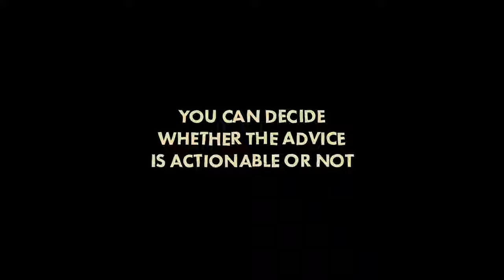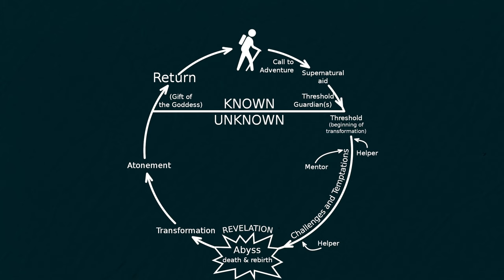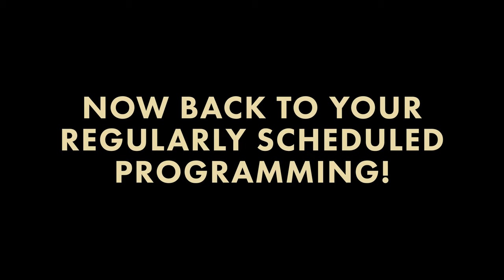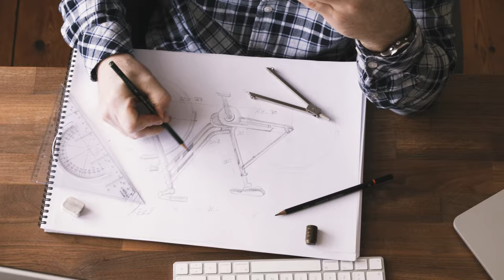Does Writing Advice Work?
Does writing advice make you less creative? Does it make you a hack? Will using popular methods turn your story into a soulless carbon copy of Star Wars?

No. That's all silly.

Of course, writing advice works, but there are some things you should know to make it work BETTER.

A powerful spell checker and style editor that works wherever you do your writing!

Support local, independent bookstores (and Campfire Technology) by buying books on our Bookshop page.

//VIDEO CHAPTERS//
00:00​ - Introduction
01:23 - Subjectivity
03:29 - Fundamentals